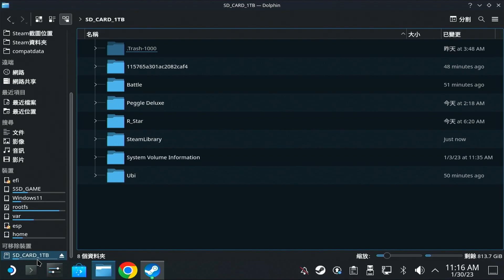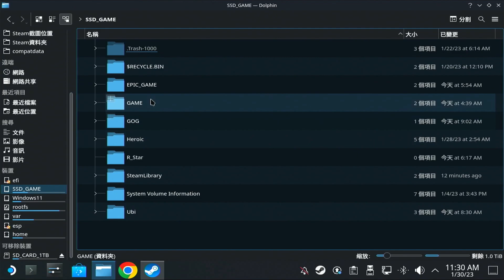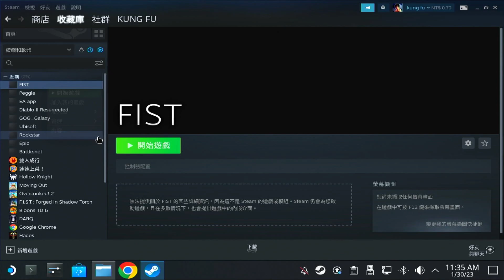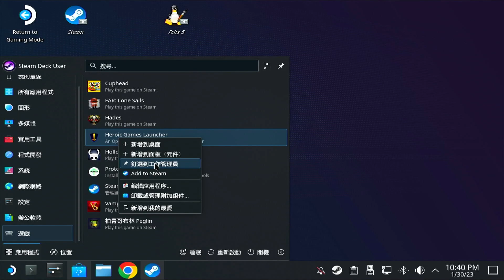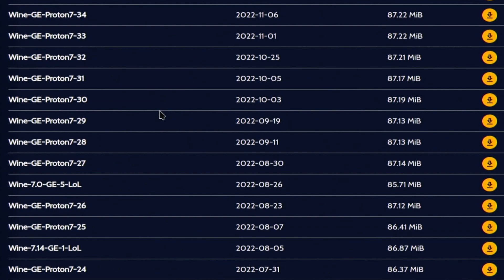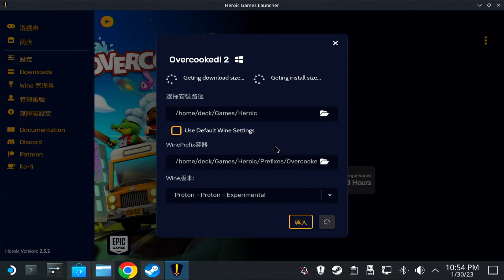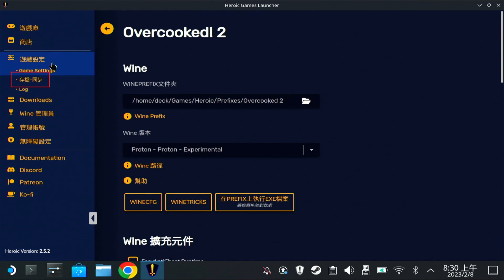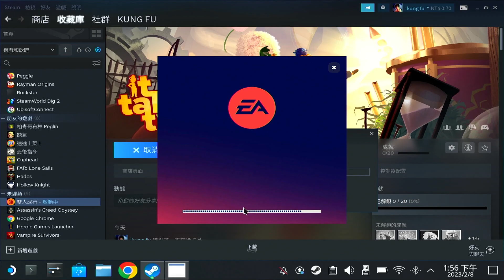Steam Deck 終極作死折騰法(下集) 將非Steam的遊戲單獨加入遊戲庫 | 各平台遊戲直接點選直接玩 | 詳細介紹Heroic啟動器 | Heroic雲端存檔同步問題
這次想跟大家分享，如何把自己折騰作死，讓各平台的遊戲，能單獨加入到Steam遊戲庫裡，比如Epic GOG、Ubisoft、EA app、Rockstar、Battle.net等等。以及詳細介紹Heroic啟動器的使用，讓想遊玩Epic跟GOG的遊戲的朋友，能減少一點痛苦 LOL~~ 另外分享Heroic雲端存檔同步的一些小小心得。

影片導覽
0:00~2:51 示範將Battle.net - Diablo II：獄火重生，單獨加入到steam遊戲庫
2:51~4:23 示範將Epic - F.I.S.T 暗影火炬城，單獨加入到steam遊戲庫
4:23~5:44 示範將GOG - Cyberpunk 2077，單獨加入到steam遊戲庫
5:44~6:30 掌機模式測試遊戲啟動器直接點選直接玩
6:30~12:46 介紹Heroic Games Launcher 啟動器
12:46~15:07 說明Heroic雲端同步存檔
15:07~15:38 掌機模式測試Heroic直接點選直接玩
15:38~16:36 簡介需啟動第三方平台的Steam遊戲

工具及網站導覽
參數貼到啟動項，數字改成遊戲啟動器的相容層數字，讓遊戲讀取該相容層資料夾啟動遊戲
STEAM_COMPAT_DATA_PATH="/home/deck/.local/share/Steam/steamapps/compatdata/12345678" %command%